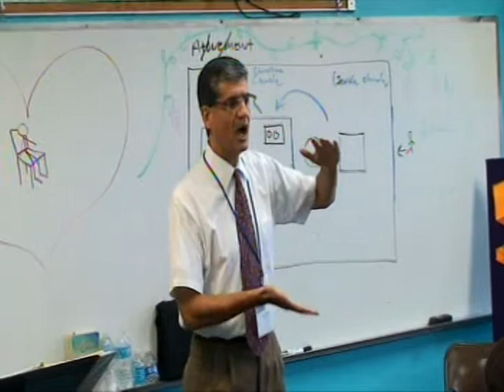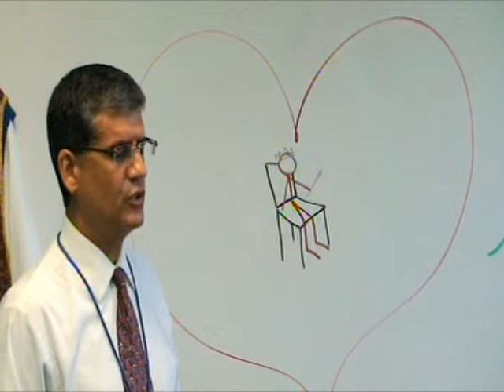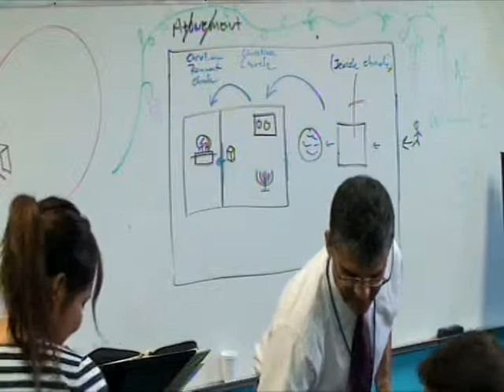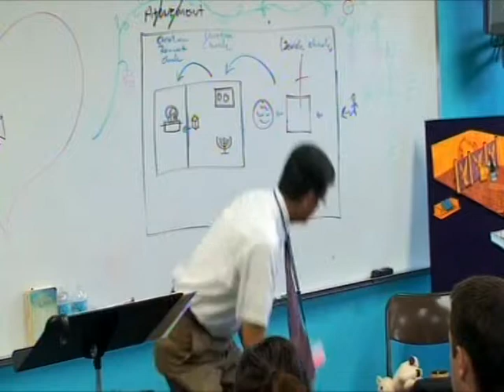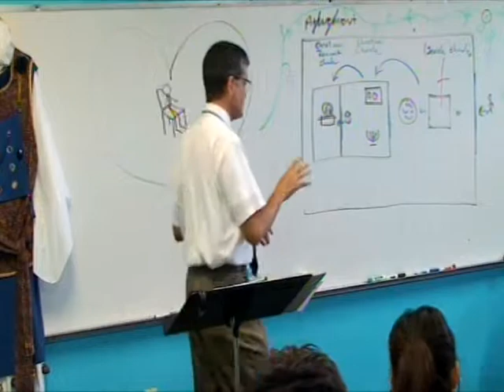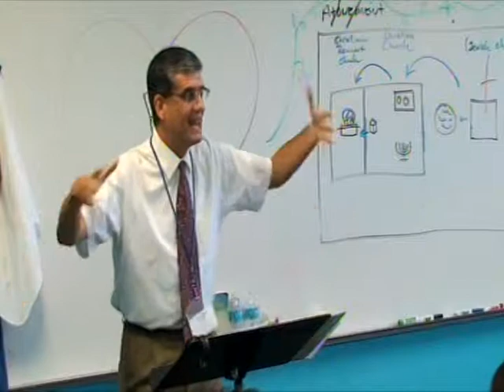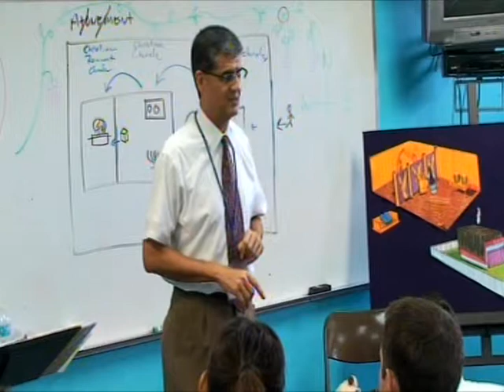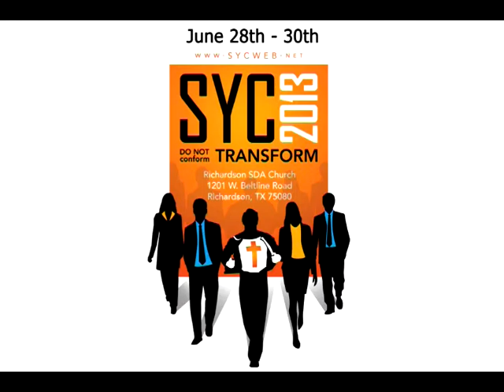Pastor Jorge Baute Session Three: The Sanctuary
Pastor Jorge Baute presents his third session at SYC on the sanctuary.